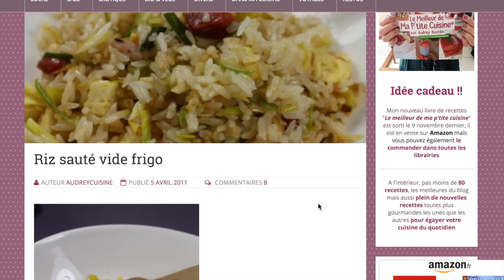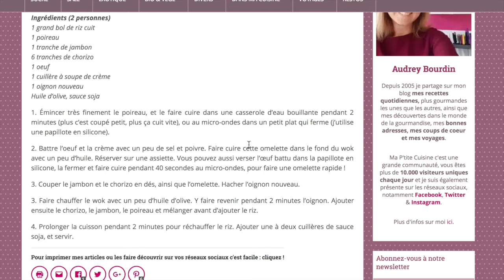Qu'est-ce qu'on mange ? (155/365)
Retrouve toutes les recettes du défi dans le carnet de recette MenuHebdo

👉👉 Clique ici pour recevoir une idée de repas par jour pendant 1 an

Pour aller plus loin :

- De précieux conseils et astuces afin de te faciliter les repas au quotidien

- Sauvegarde toutes tes recettes et emmène les partout !

- Mon carnet de recette sur MenuHebdo